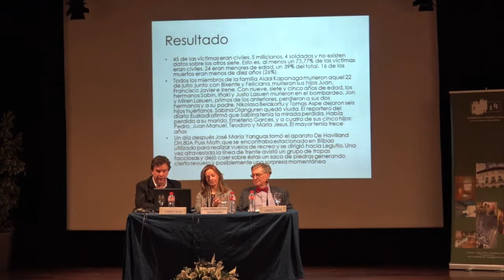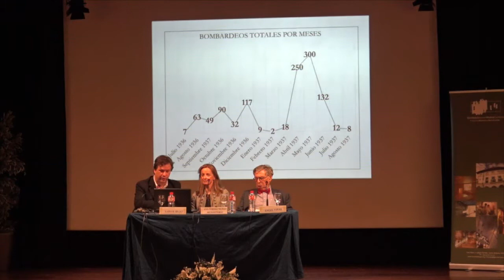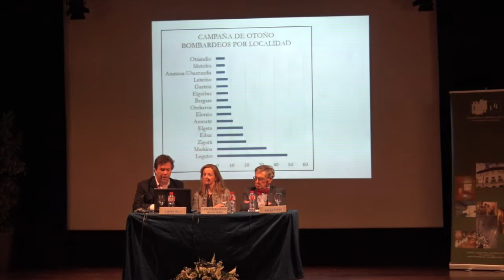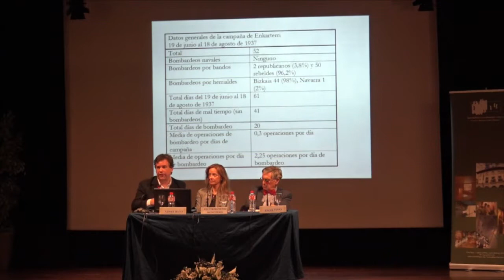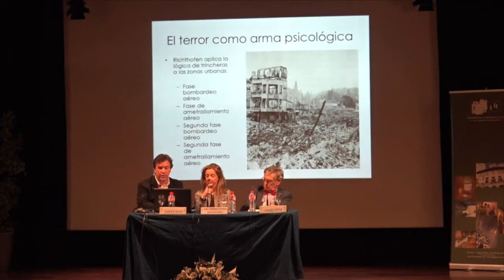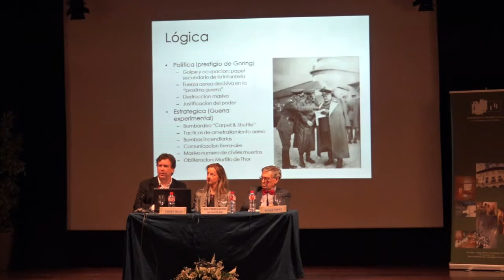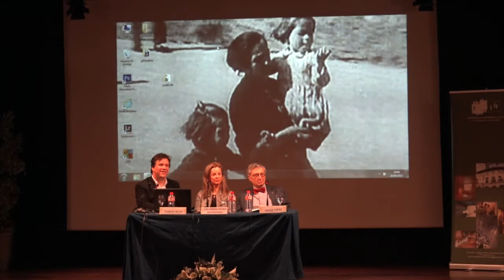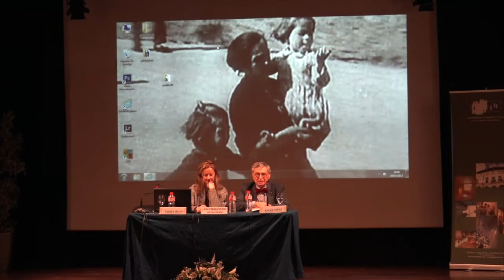Seminario Bombardeos en Euskadi: Xabier Irujo (1/2)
El seminario "Bombardeos en Euskadi", organizado por la Fundación Museo de la Paz de Gernika y el Centro de Documentación del Bombardeo de Gernika, que se celebró en Gernika-Lumo, los días 24 y 25 de abril de 2017, pretende ahondar en el estudio de estos bombardeos que se produjeron entre 1936 y 1937.
En este caso Xabier Irujo disertó sobre «Un Atlas de los bombardeos en Euskal Herria (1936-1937)».
El año 2000 celebramos nuestro primer seminario "Bombardeos en Euskadi (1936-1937)" dedicado a la figura de Herbert R. Southworth cuya magnífica obra desmontó las tergiversaciones franquistas en torno al bombardeo de Gernika. Fue el comienzo de un ciclo de seminarios y congresos que hemos venido organizando sobre historia en colaboración con otras instituciones y asociaciones locales.
Es fundamental la difusión de nuestra historia y memoria, así como su transmisión a futuras generaciones.